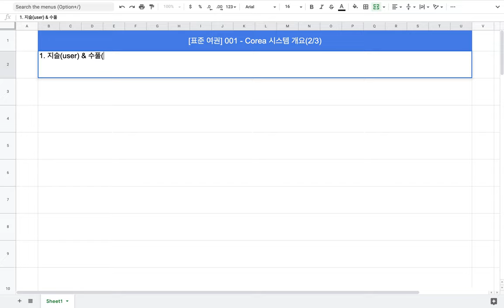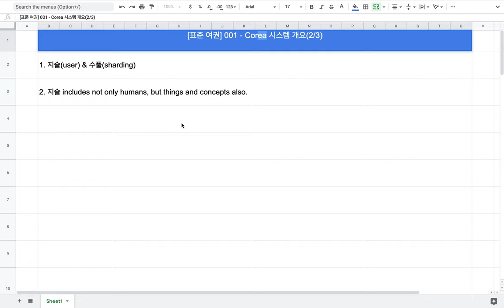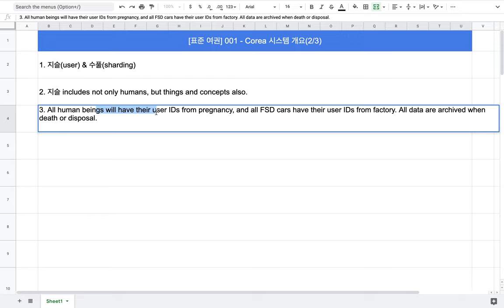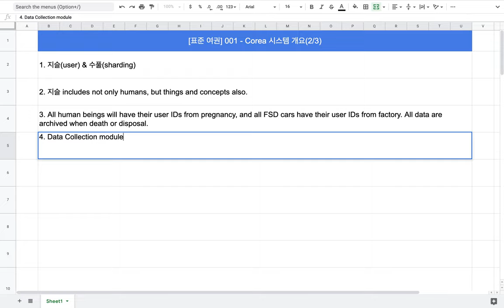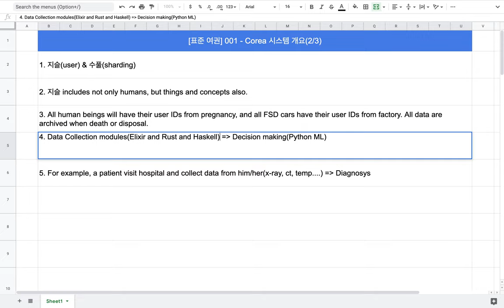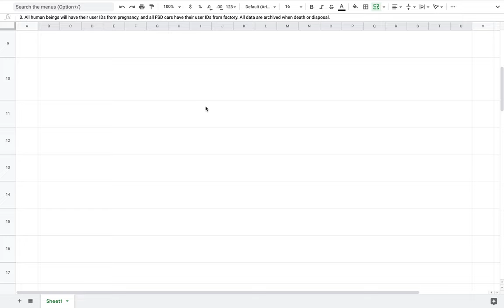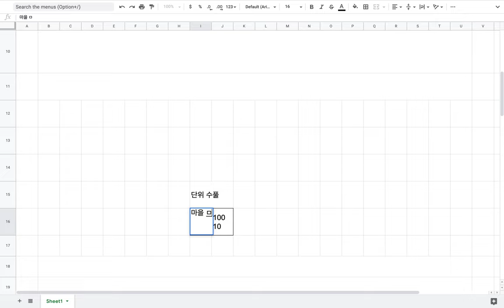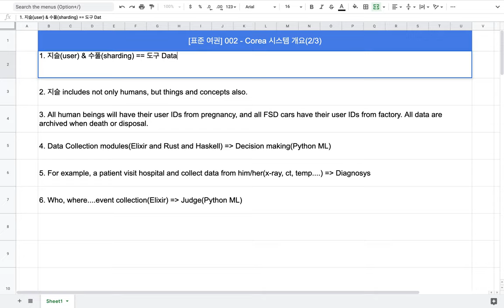사운드 에러로 인한 재업 [표준 여권] 002 - 시스템 개요(지슬과 수풀)